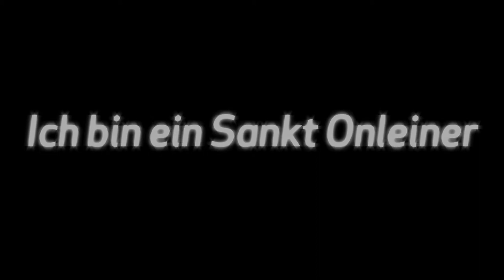Hubert Neuper - Ich lade euch zur Party ein!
Die ersten 200 Neu-Anmeldungen auf Sanktonlein.at die JETZT bei mir "anläuten" kriegen eine riesen Party die sie so schnell nicht vergessen werden! :-) (Redakteur: Harald Schuster).

"Wintergames" bei mir, Hubert Neuper, am Adlerhorst!